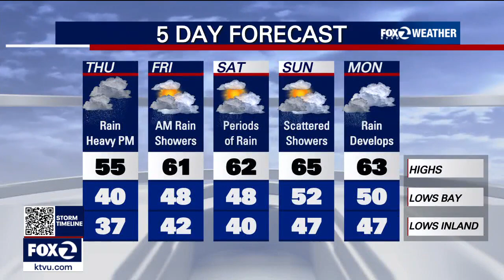Heavy rain Thursday afternoon as atmospheric river arrives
Rain develops Thursday, becoming heavy in the afternoon as the atmospheric river arrives. There is a wind advisory Thursday afternoon through Friday at 4 p.m.